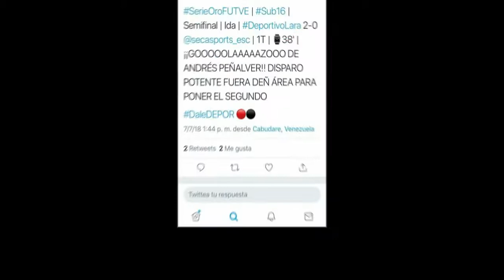Andres Penalver - Winger/Attacking Mid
Andres Penalver
Winger/Attacking Mid
Deportivo Lara